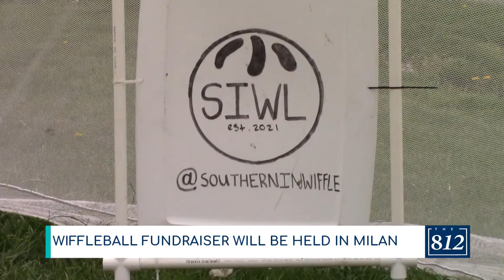Milan kids create wiffleball tournament for 1954 Basketball museum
Milan (Indiana) boys will host a tournament on June 18